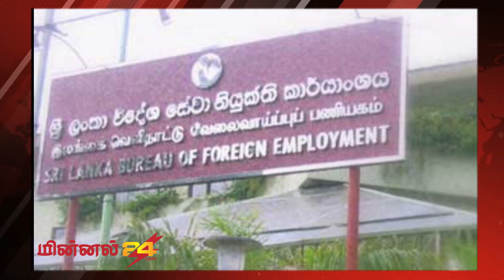இன்றைய செய்தி தொகுப்பு 03/03/2023